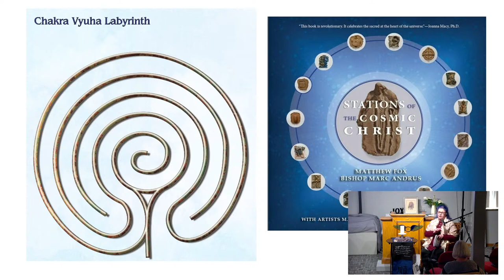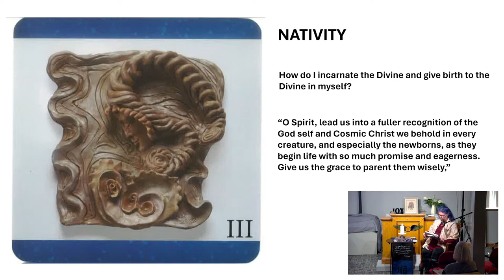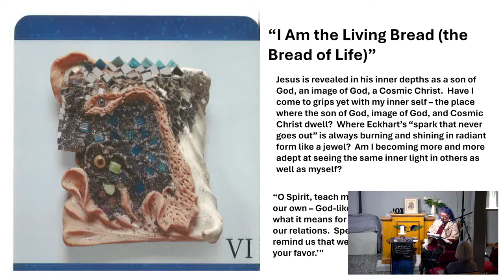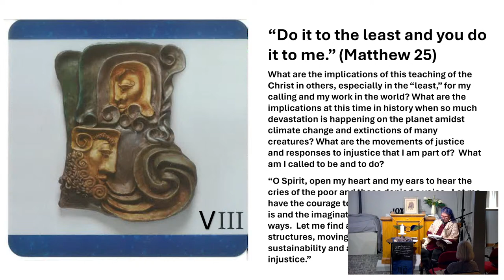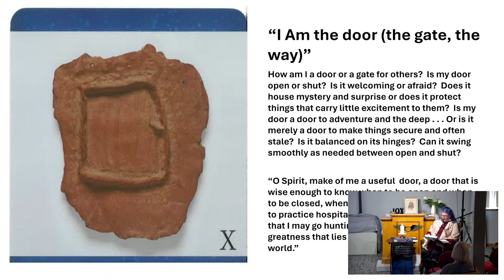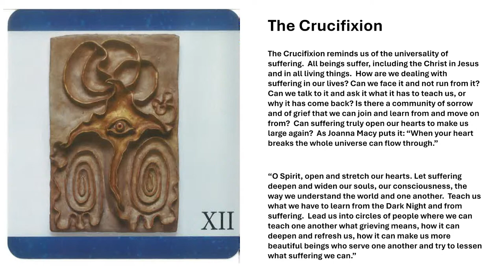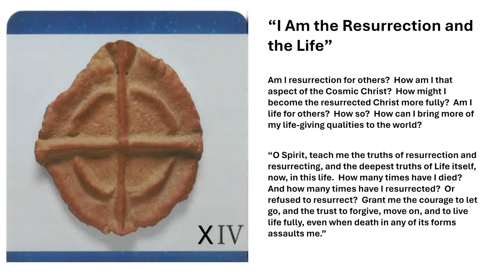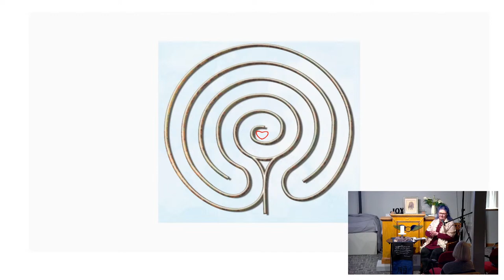Unity of Medina Ohio - March 29, 2024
Good Friday - Rev. Ann Loepp